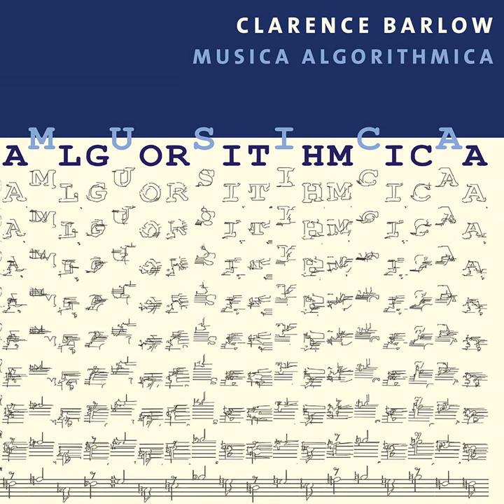Sachets des Ciseaux Insatiables (2002)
Sachets des Ciseaux Insatiables (2002) · Ensemble Modelo62, Ezequiel Menalled

Barlow: Musica Algorithmica

Composer: Clarence Barlow